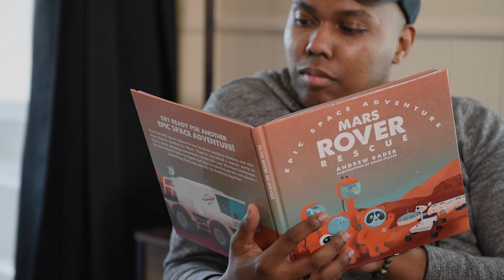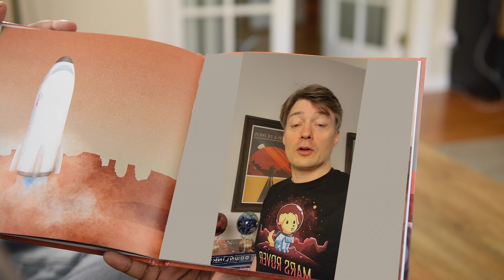Introducing the MOVA Home Assistant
Meet the MOVA Globe you know and love, now updated with home assistant technology. Ask for the weather, update your grocery list, or get existential and ask MOVA about life.